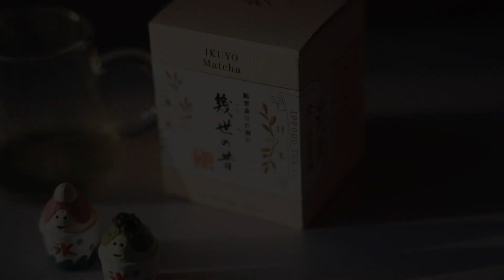HOME CAFE | 2 Affogato Recipe!! | Delicious & Easy | 阿芙佳朵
2 easy ways to make Affogato~
You should definitely try these at home!

Affogato with Baileys Ice Cream
Ingredients:
- 40g espresso
- milk ice cube (optional)
- 1-2 scoops of Baileys Ice Cream
- coffee beans & chocolate biscuit for decoration

Matcha Affogato with Chocolate
Ingredients:
- 3 chocolate ORION Digestive Biscuit
- Magic Shell Chocolate
- 1 scoop of Haagen-Dazs Vanilla Ice Cream
Matcha Base
- 3g Matcha powder
- 30ml warm water

Timecodes
00:00 Intro
00:20 Affogato with Baileys Ice Cream
01:48 Matcha Affogato with Chocolate

     so you don’t miss any of my new videos
Directed/Shot/Edited by lemonade.
Equipments involved :
SONY A7III
Edited using :
Final Cut Pro X

This video is for non-commercial purposes, strictly for private sharing